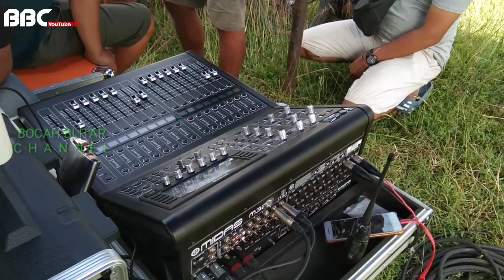CEK SOUND HNS PAKAI DJ MCPC PARTY